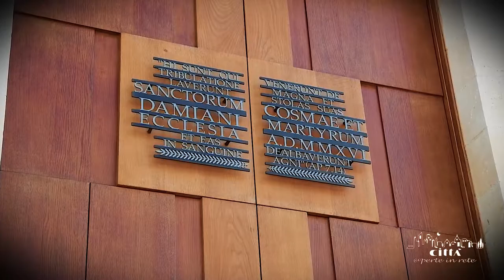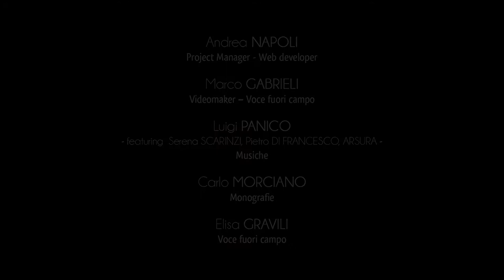City of Uggiano la Chiesa - Santi Medici Park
Immersed in the olive trees, the small church of Santi Medici stands in the heart of the countryside of Uggiano: a representative centre of the religious tradition of the town.
The building stands in a large churchyard of 400 square metres and is constructed above an older structure demolished in 1956 but historically documented at the beginning of the 17th century, during the pastoral visit of the archbishop of Otranto De Morra.